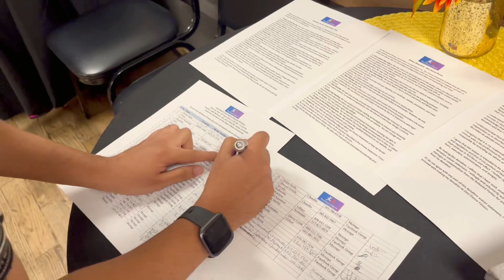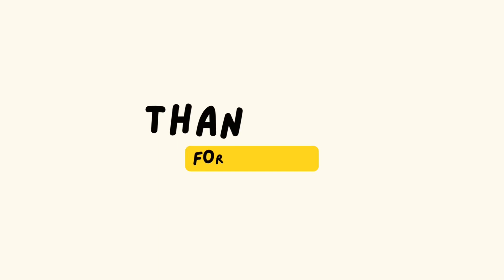Desi Dance Fitness Vlog || New beginnings || Mangaluruhudgi at DDF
Congratulations to the brand new fitness club in the valley, Desi Dance Fitness, for bringing together the Indian community. I'm thrilled to be a part of the club and excited to share that after my first class, I became an instructor, embarking on my fitness journey.